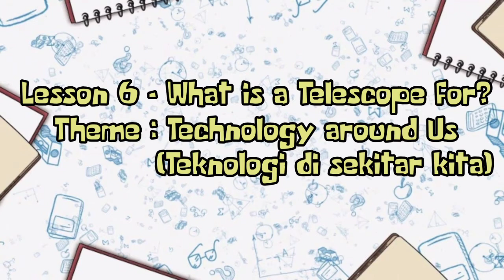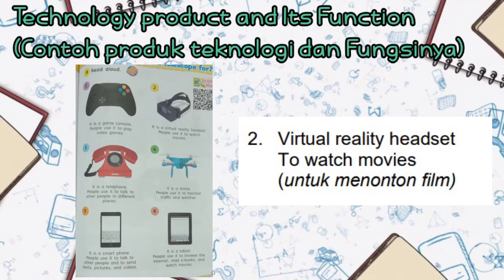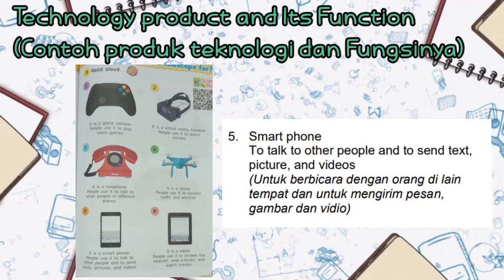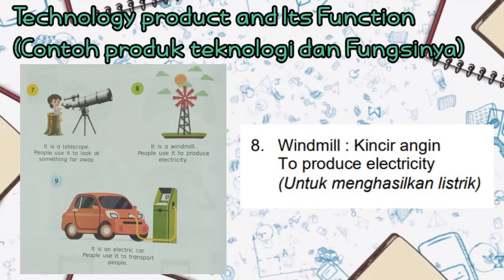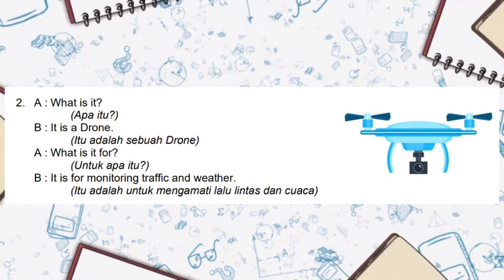Technology Around Us || Bahasa Inggris Kelas 6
Lesson 6 - What is a Telescope for?
Theme : Technology around us
                (Teknologi disekitar kita)